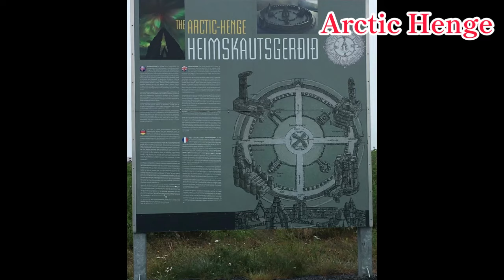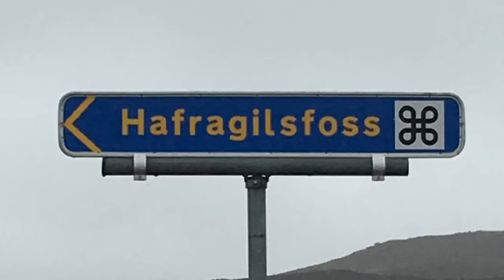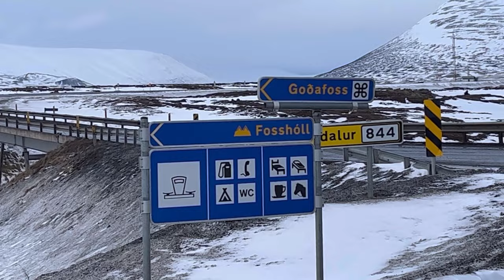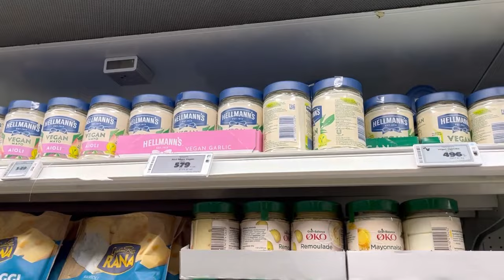【在星の休暇8】オッサン、第2の故郷へ帰る‼︎アイスランド旅行記−4日目−。これぞアイスランド‼️オッサンの大好きな景色をご紹介&スーパーでこれを買おう！アイスランドオススメ食材で部屋飯😊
今回はアイスランド北東部のおすすめ観光地のご紹介と質素に部屋食のご案内でーす😊
♦︎音楽♦︎

ミュージシャン: ASHUTOSH

ミュージシャン: Rafael Krux